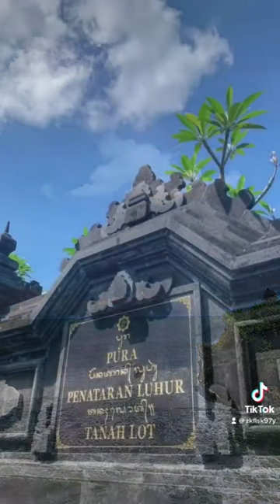bali indonesia pulaudewata tanahlot temple sea summer shorts youtubeshorts shortsvideo